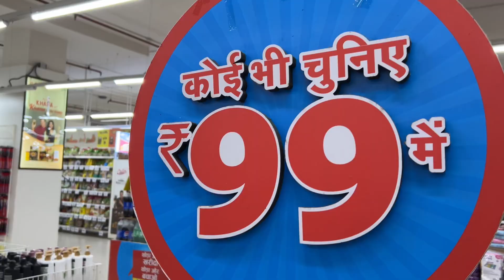Mere Peeche Ek Kidnapper Pdh Gyi ll Bhaago Kidnapper Aaya 🏃‍♀️ ll Spicy Noodles 🌶️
"Welcome to my daily vlog channel, where I share my life's adventures, challenges, and everyday moments with you! Join me as I explore new places, try new things, and document my journey through the ups and downs of life.